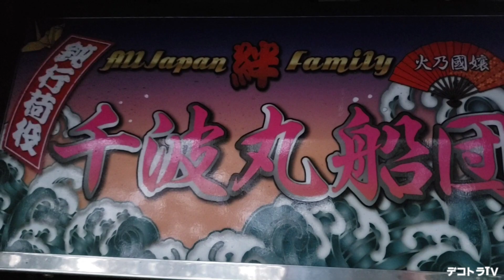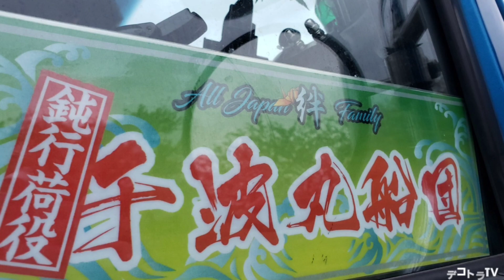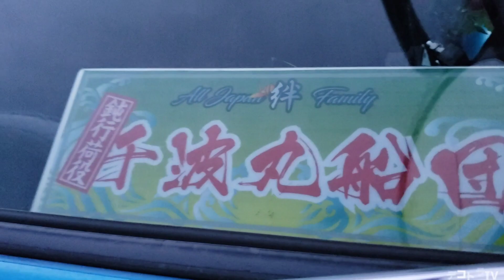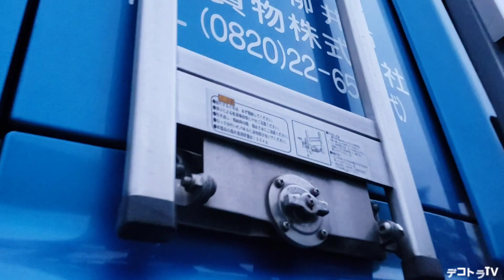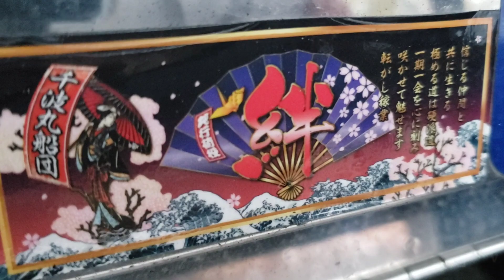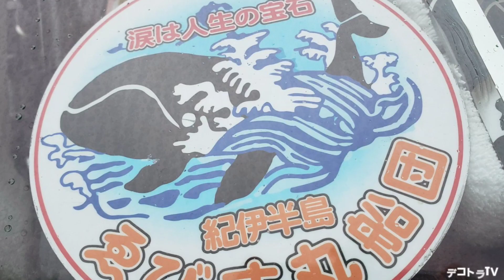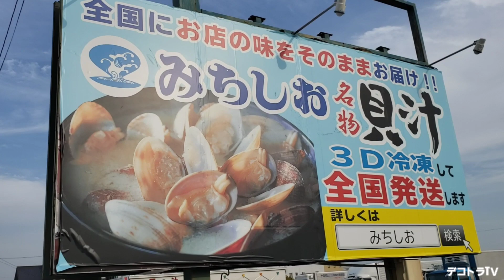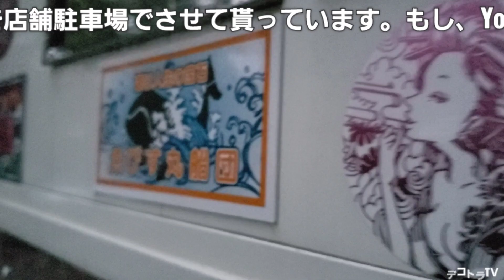フロントスクリーンは見逃せない千波丸船団 美しく深き魅惑車数ヶ月後には超新星納車‼️【デコトラ】🌊ドライブインみちしお🌊二つの名湯天然温泉ありぃ♨️